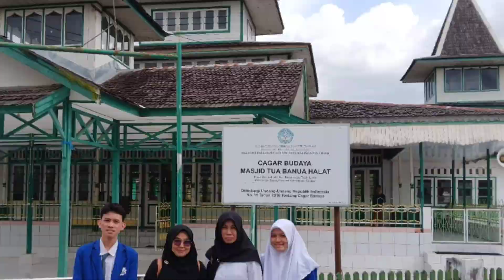Tim MYRES MAN 1 Banjarmasin ke Mesjid Keramat Desa Banua Halat Kab.Tapin Prov.KalSel